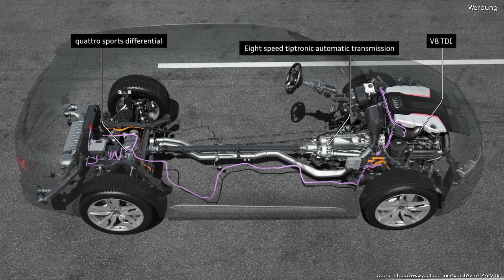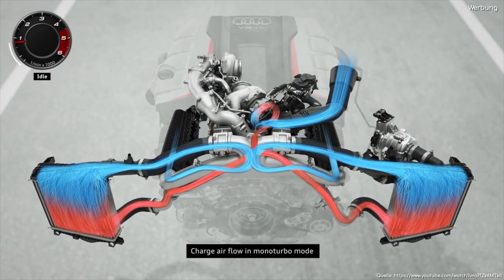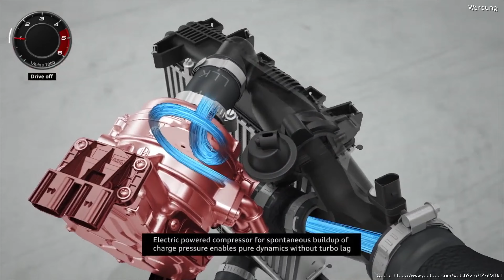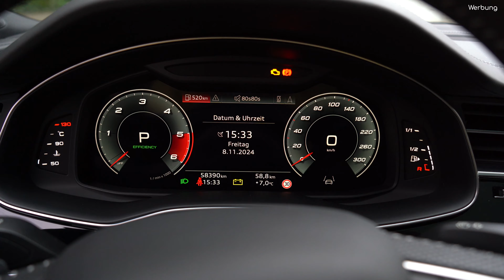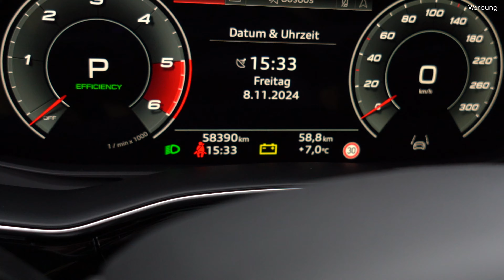Lohnt sich ein Audi SQ7 noch? - Gebrauchtwagencheck V8 TDI | SFT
Hallo Freunde,

In diesem Video zeige ich euch einen Audi SQ7 aus dem Jahr 2020. Er hat 60.000km gelaufen und wir schauen, ob er ein gutes Investment für euch ist🥳

Mein Equipment für die Videos:

Sony Alpha 7 VI:
Objektiv:
Speicherkarte:
Festplatte:
Mikrofone:
Stativ:
Monitor:
MacBook:
Tastatur:
Maus:
Recaro Stuhl:
Diese Teile sind in meinen Autos verbaut:
Pioneer Radio Golf IV:
Subwoofer Golf IV:
FM Transmitter Polo 6N & BMW E46 Cabrio:
MagSafe Halterung iPhone:

Kapitel:
00:00 Intro
00:03 Begrüßung
00:30 Technische Details & Preise
03:15 Exterieur
05:58 Interieur
08:15 Motor und Fahrgefühl
09:24 Aktuelle Gebrauchtwagenpreise
09:51 Fazit